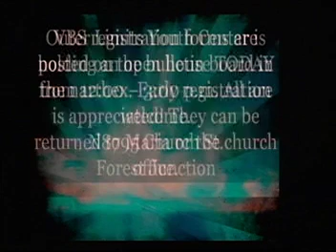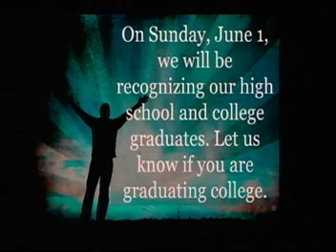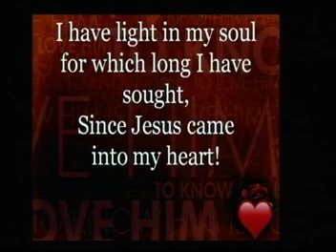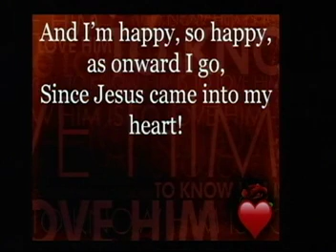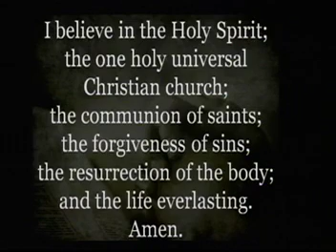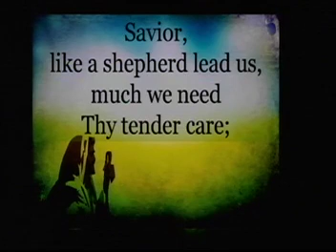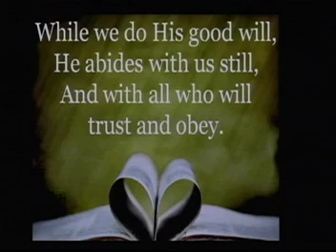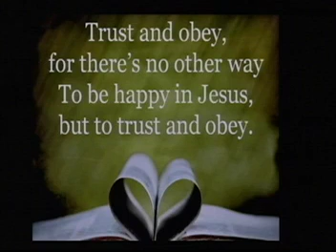New Wine, New Wineskins